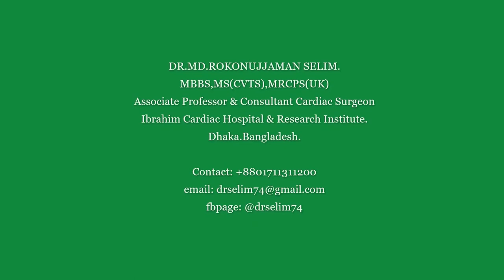MINIMALLY INVASIVE CARDIAC SURGERY(MICS) IN BANGLADESH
NORMALLY WE PERFORM HEART SURGERY BY CUTTING THE MIDLINE OF CHEST. BUT IN MICS TECHNIQUE, NO INCISION USED IN THE MIDDLE OF CHEST . SO THERE WILL BE NO VISIBLE SCAR IN THE MIDLINE OF CHEST. FULLY COSMETIC!!